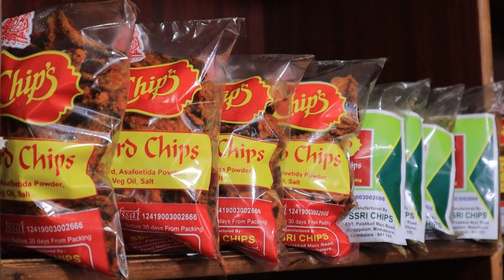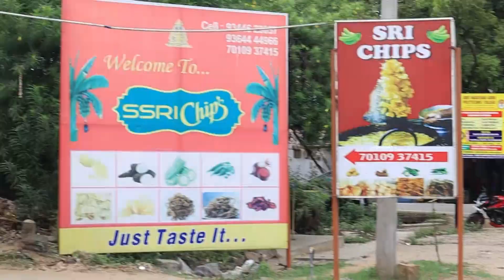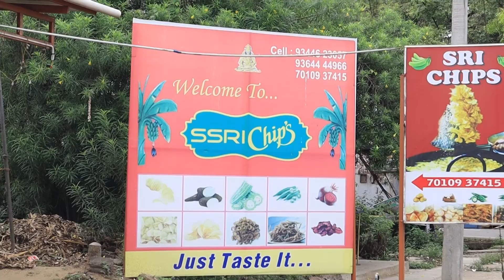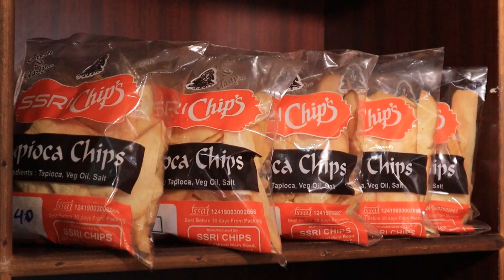ஒரு நாளைக்கு 150 kg கேரளா ஆந்திராவை கலக்கும் தமிழக சிப்ஸ்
Address;-

1/631, Marapalam, madhukkarai palakkad main road
Coimbatore.

Location:-

Anandh:-

         Anandh food is channel enterily focus to prepare good and healthy food.with channel is only lead by mr.anandh  for giving spicy and delicious food.